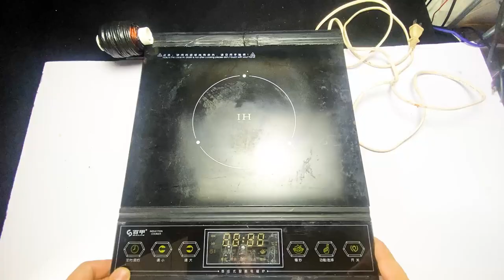How to Make 2KW induction heater from old induction cooker Great idea DIY induction heater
This morning, I found a replaced induction cooker in the dustbin. Take it home and transform it. It can be reused, making a little contribution to reducing carbon emissions on the earth
 Good idea from old induction cooker.
I made an induction heater from an old induction hob